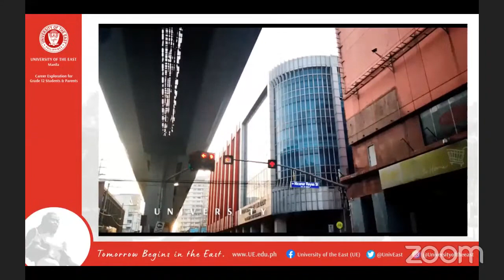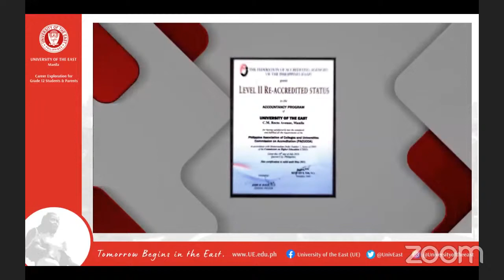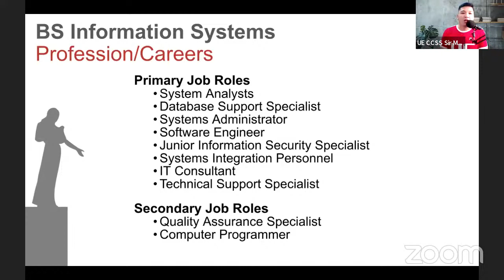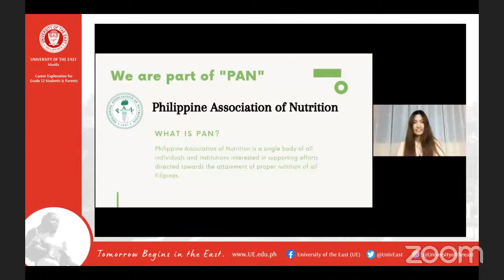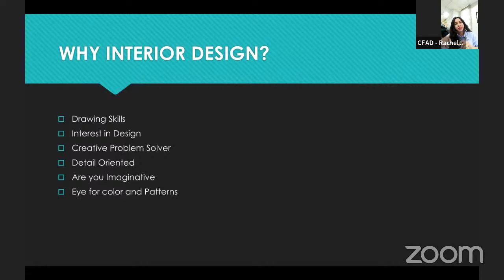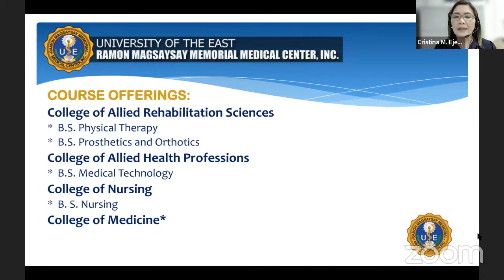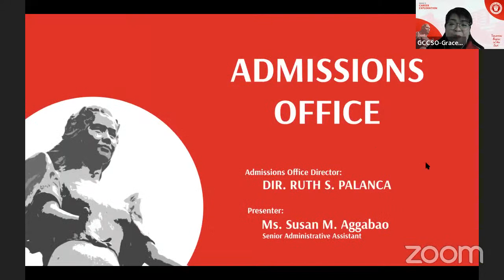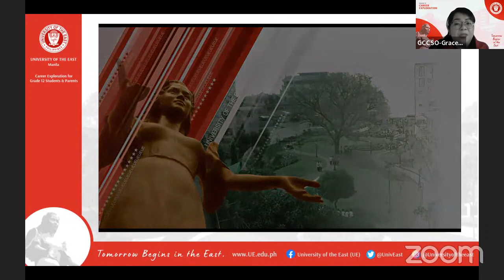GRADE 12 CAREER EXPLORATION 2022